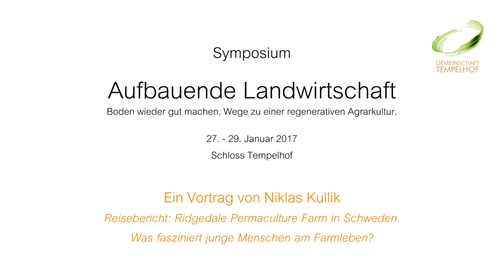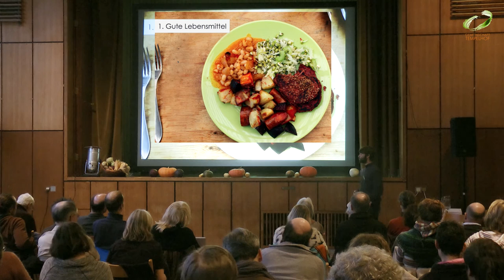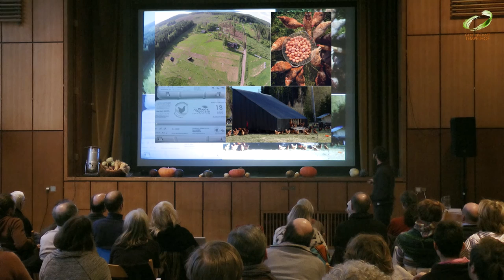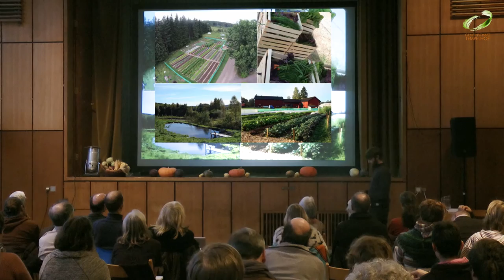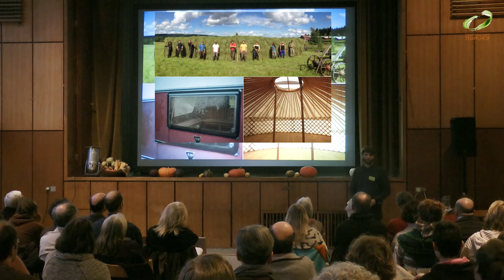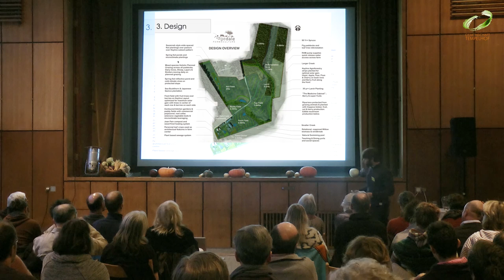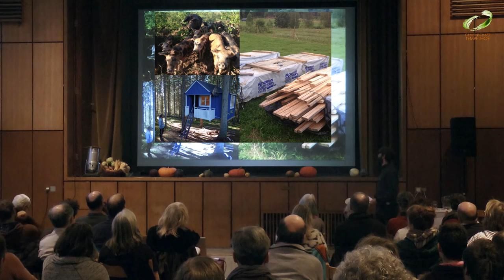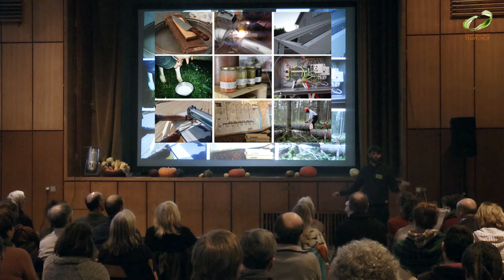Niklas Kullik // Ridgedale Permaculture Farm // Symposium "Aufbauende Landwirtschaft" 2017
Niklas Kullik beschäftigt sich seit 2013 intensiv mit regenerativer Landwirtschaft und hat theoretische und praktische Erfahrungen in den Bereichen Keyline Design, Holistisches Weidemanagement, Permakulturdesign und Agroforstsysteme gesammelt. Seit über drei Jahren lernt und arbeitet er bei der Ridgedale Permaculture Farm in Schweden, einem Vorzeigeprojekt für regenerative, kleinskalierte Landwirtschaft in Europa. Er hat Umweltwissenschaften an der Leuphana Universität in Lüneburg studiert und verfasste seine Bachelorarbeit in Zusammenarbeit mit Akteuren der Landwirtschaft
am Schloss Tempelhof. Diese Arbeit stellt eine erste wissenschaftliche Annäherung an das Thema Keyline Design im deutschsprachigen Raum dar.